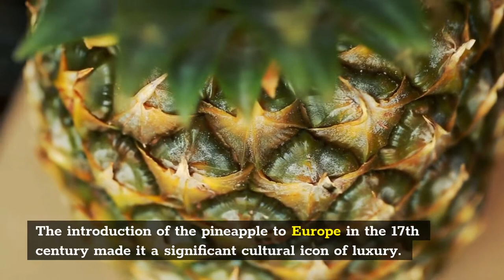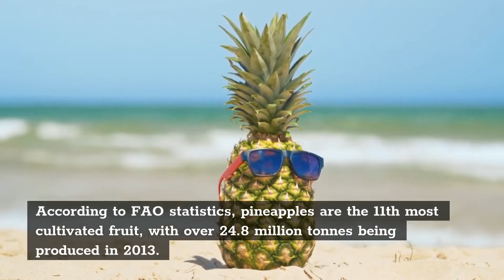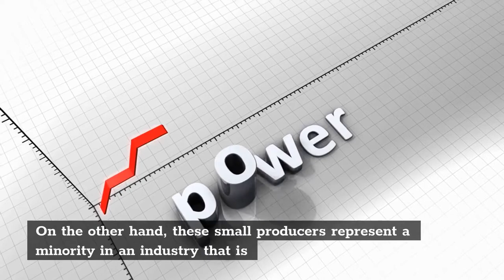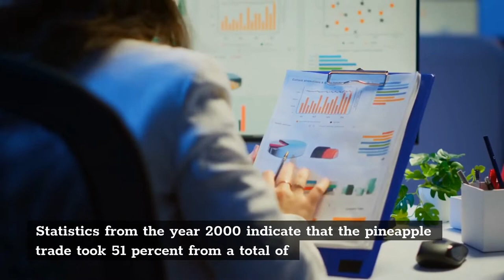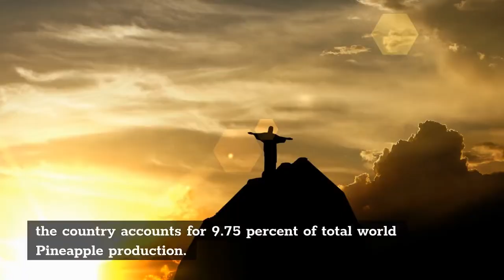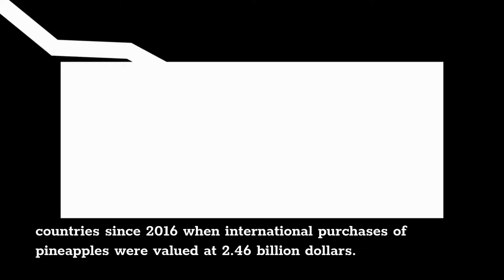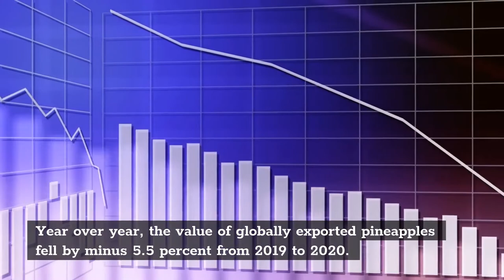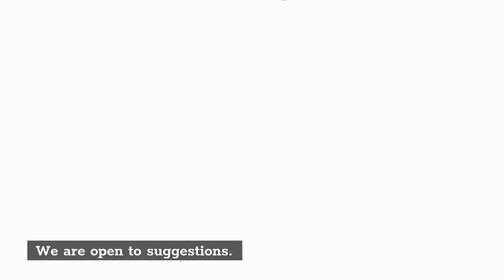PINEAPPLE TOP IMPORT & EXPORT COUNTRIES - COUNTRIES THAT PRODUCE BEST PINEAPPLE IN THE WORLD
Pineapples are a tropical fruiting plant in the Bromeliaceae family, and they are the most economically important plant in the family. The pineapple is native to South America, where it has been grown for hundreds of years. Pineapple has been grown commercially in greenhouses and on many tropical plantations since the 1820s. Latin America produces the majority of the fresh pineapples marketed across the world. Over half of Costa Rica's pineapple exports are produced by the Del Monte fruit firm and its subsidiaries.

Pineapple production has increased 400% globally since 1960. One out of every two pineapples is currently farmed for export. Although other tropical fruits have gained market share, pineapples still dominate the global tropical fruit trade. The top ten generating countries are responsible for 69.33% of global output. Thailand, China, and the Philippines had the largest pineapple markets in Asia, with 3 billion dollars, 2.2 billion dollars, and 1.9 billion dollars, respectively.

In 2020, imported pineapples cost a total of 2.44 billion dollars worldwide. European customers bought 46.6 percent of the 1.1 billion dollar worldwide pineapple imports. Over half of all pineapple imports, or 54.3 percent, were purchased by the United States, Netherlands, China, Japan, and Spain. Since 2016, the value of pineapples shipped by all exporting countries has climbed by an average of 8.2 percent. In 2020, Costa Rica, the Philippines, the Netherlands, the United States, and Belgium produced just over three-quarters of all globally exported pineapples, or 76 percent. Latin America contributed the biggest dollar value, excluding Mexico but including the Caribbean.

potato importing countries
pineapple imports to uk
costa rica pineapple exports
pineapple exporting countries
pineapple importing countries
pineapple export price
largest pineapple company in the world
where does the uk import pineapples from
which country produces the most expensive pineapple
pineapple import & export countries list